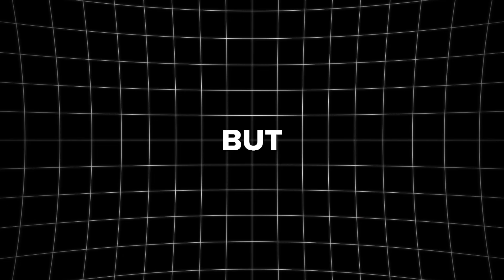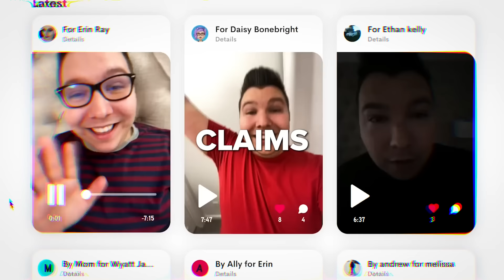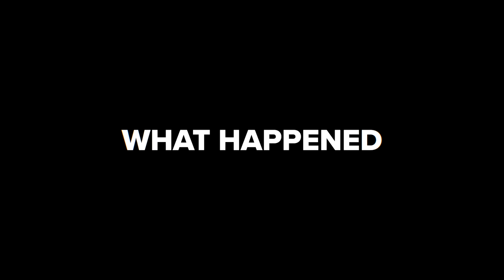Nikocado Avocado LIED to All of Us...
Nikocado Avocado Just LIED to All of Us and lost 250 pounds in the past few months
Nikocado Avocado is skinny now and is not overweight anymore. His health has improved and he has proved everyone on the internet WRONG.

This is a very surface-level explanation with a general overview, and some of the information could be semi-incomplete.

The goal of this video is to spark curiosity and give a brief overview. do your own research.

-- SOURCES --
Wikipedia

How NikoCado Avocado Lied to All of Us...
How Nikocado Avocado Just Lost 250LBS...